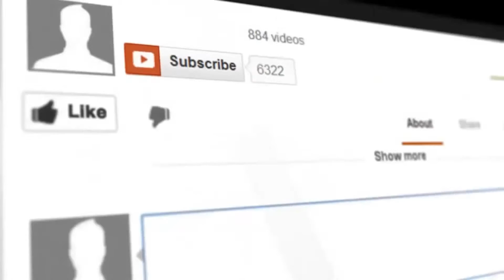Running for Beginners - How to Prevent Getting Bored of Running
In this video I talk about how to prevent getting bored as of running, it's important, if this happens to add cross training like other sports or other ways to exercise and change up your routine like if you normally run with people, then run alone or vice versa. Also changing when you run might also help or where you run as well.

I hope these tips help you to prevent completely stopping running when you get bored. Adding variety will keep your fitness up and well get you back to enjoying running in no time :)